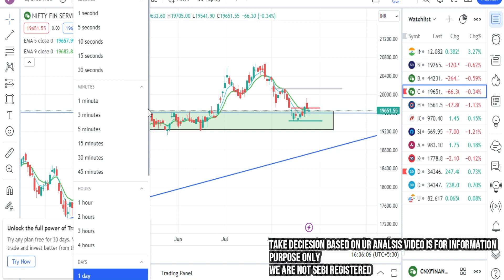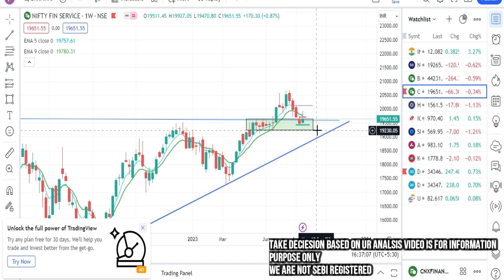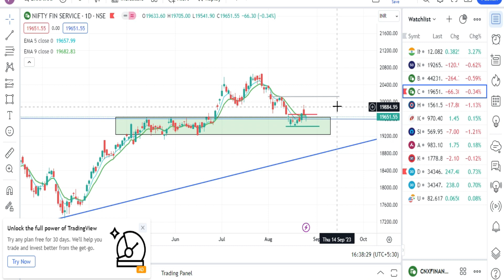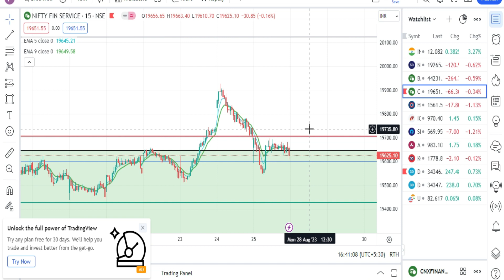FINNIFTY IMPORTANT SUPPORT AND RESISTANCE FOR MONDAY